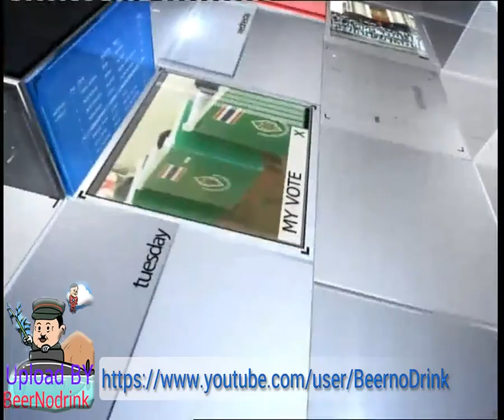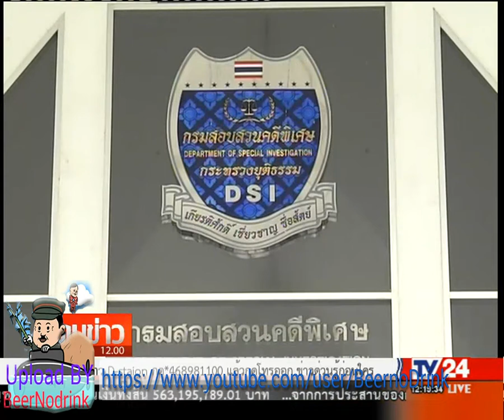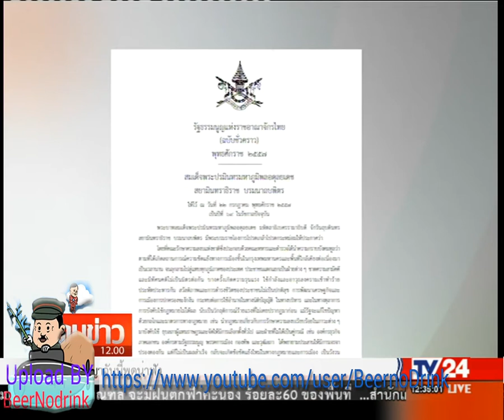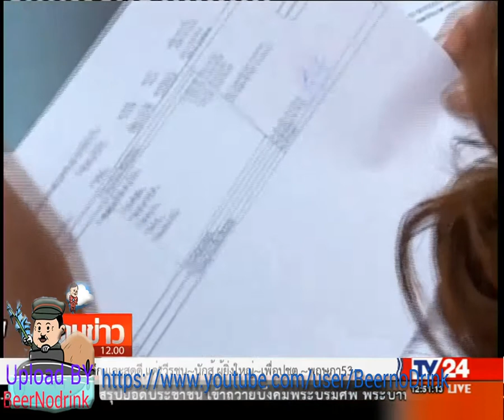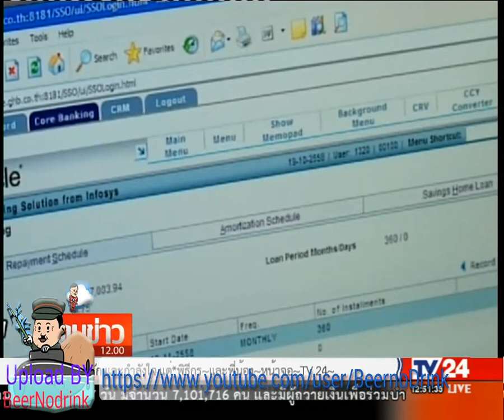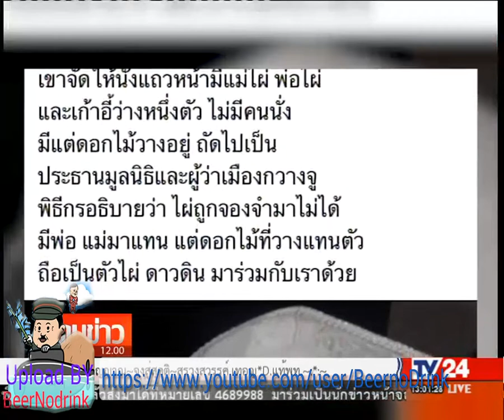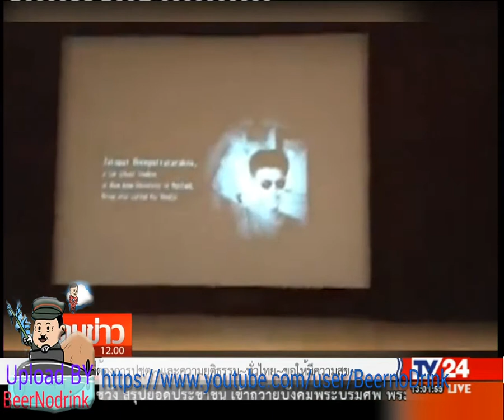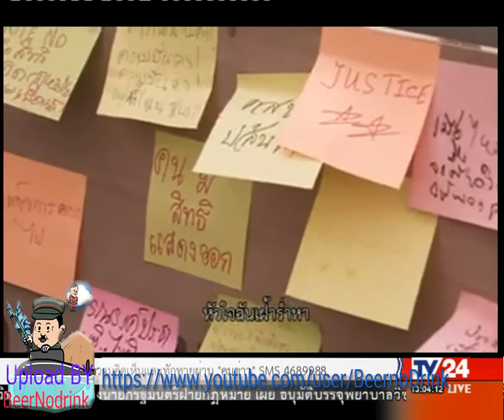TV24 คมข่าวเที่ยง 19 05 2017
คมข่าวเที่ยง ประจำวันศุกร์ ที่ 19 พฤษภาคม 2560 ทางช่อง TV24